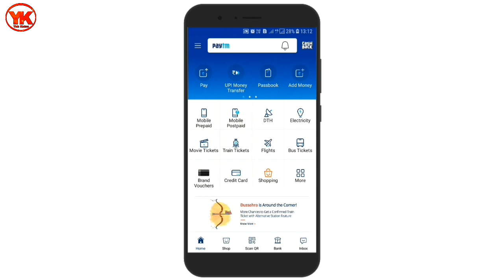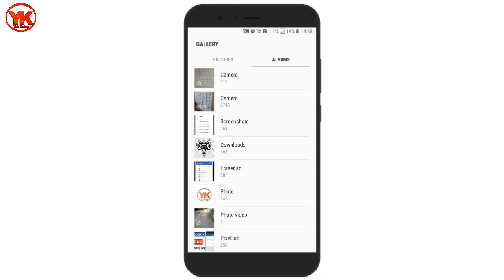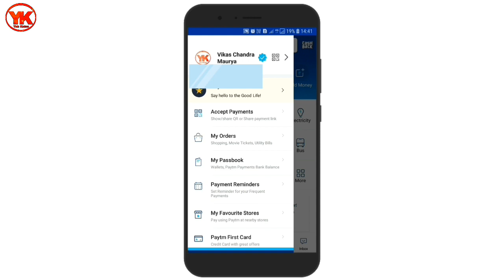Paytm account par apni photo kaise lagaye | How to set profile photo on paytm account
Hello dosto aaj ki is video me mai aapko bataunga paytm account par apni photo kaise lagaye.

Paytm account par apni photo kaise lagaye,
How to set profile photo on paytm account,
Paytm account par photo kaise set kare,
Paytm profile me apni photo kaise lagaye,
Paytm profile photo,
How to set photo on paytm